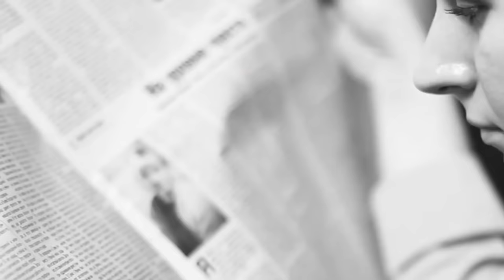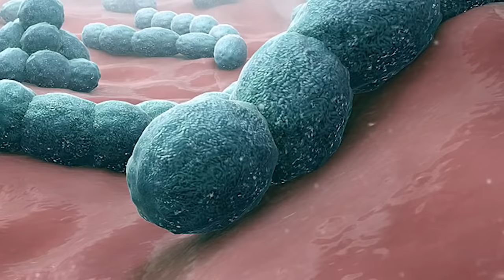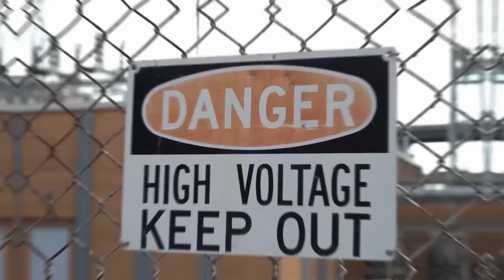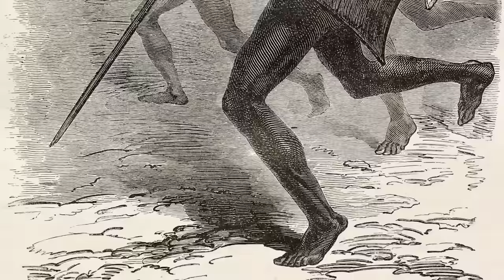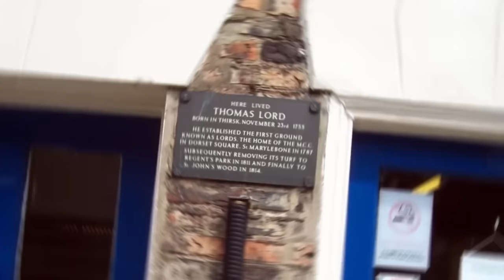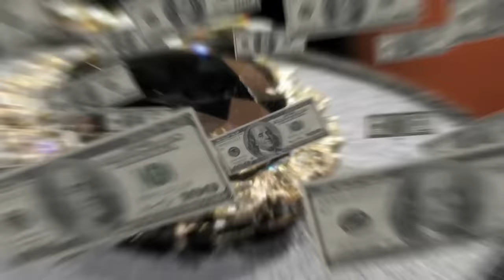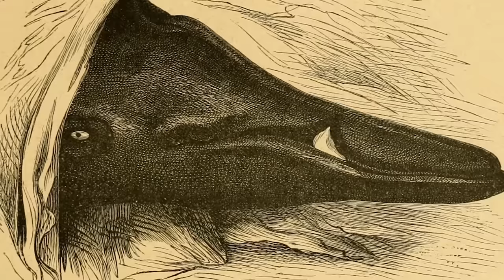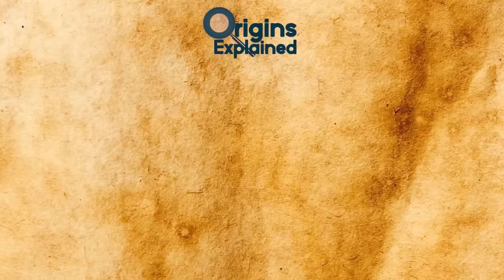Unexplained Mysteries & Bizarre Discoveries | ORIGINS EXPLAINED COMPILATION 13